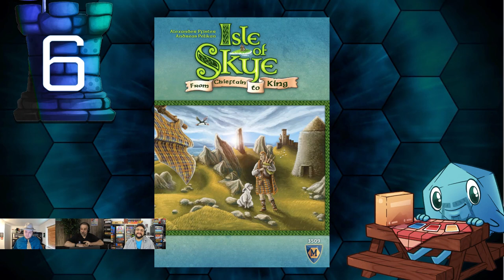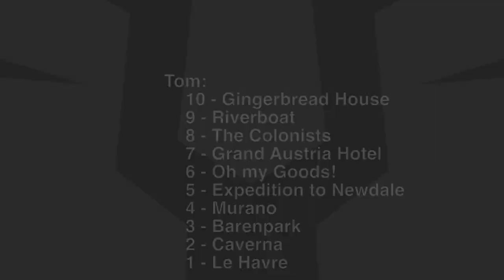Top 10 Lookout Games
Tom, Zee, & Mike share their top 10 games from the Publisher Lookout games!